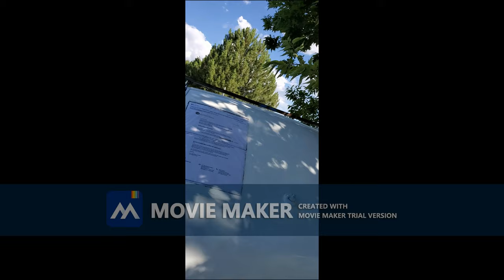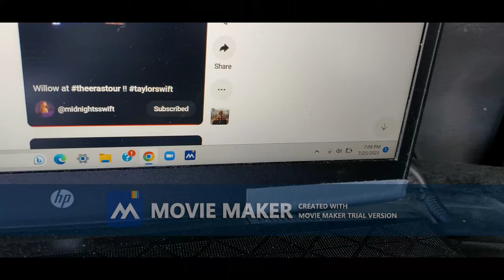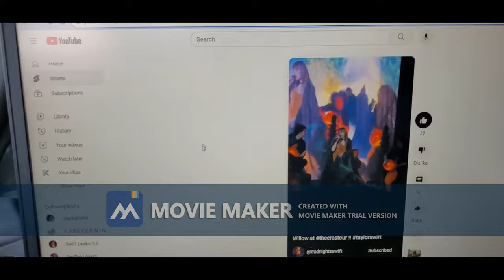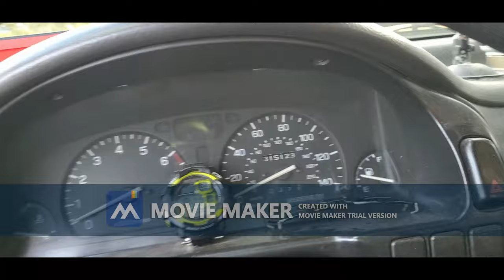managing not to get {caught up, in others criminal acts} - 07252023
Product purchase and used for exterior park lamp seal: E6000.
9:10 pm suspected stolen property: return to Walmart Super Center.